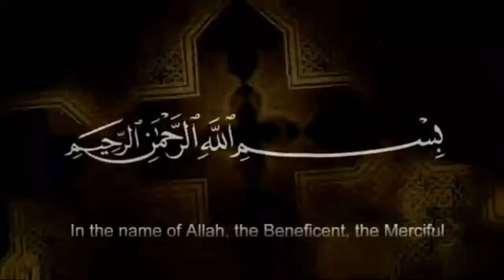Nojwan Aur Bachay Khums Kese Nikalain | Allama Shahenshah Hussain Naqvi | Imam Ali Naqi Tv